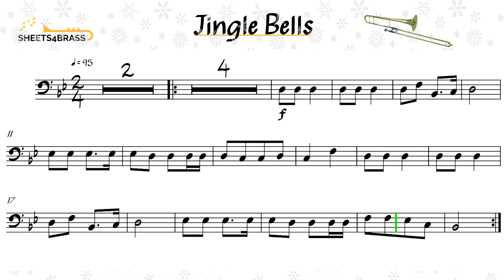Jingle Bells - Trombone Play Along with Sheet Music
Bass Clef version of Jingle Bells for Trombone or Euphonium.
Nice quick tempo.

Backing track by me
For concert pitch instruments.